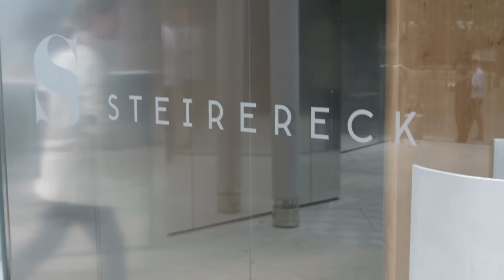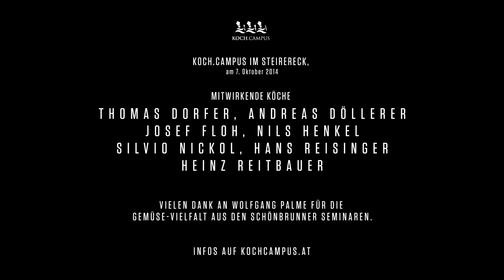Koch Campus Chef´s table im Steirereck, Wien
Die Top-Köche Thomas Dorfer, Andreas Döllerer, Josef Floh, Nils Henkel, Silvio Nikol und Hans Reisinger trafen sich bei Heinz Reitbauer im Steirereck, um dort mit seltenen Gemüsesorten zu kochen.